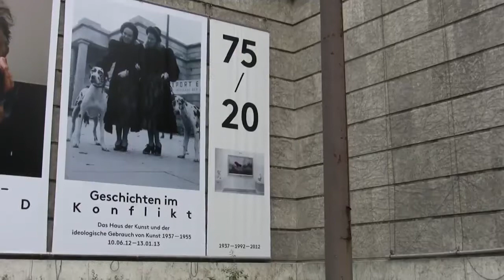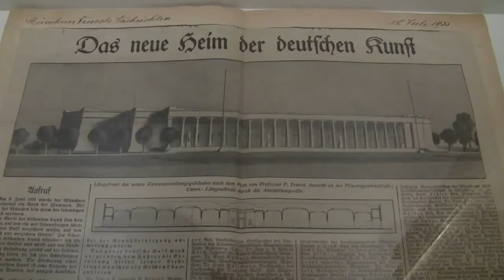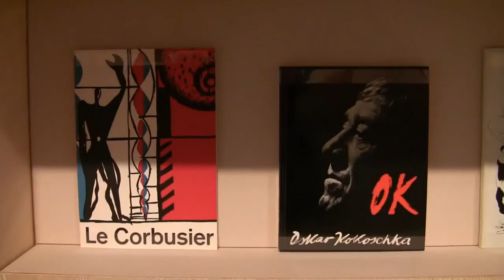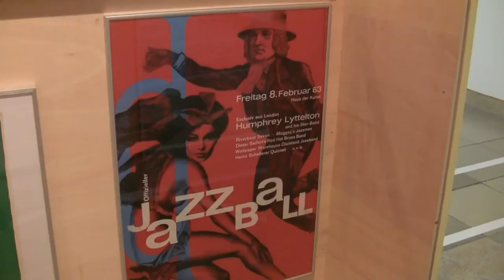Geschichten im Konflikt: Das Haus der Kunst und der ideologische Gebrauch von Kunst 1937-1955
Impressions of the exhibition "History in Conflict: The Haus der Kunst and the ideological Use of Art 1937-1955" from 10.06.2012 to 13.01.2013 at the Haus der Kunst, Munich... read more in German:

Impressionen der Ausstellung "Geschichten im Konflikt: Das Haus der Kunst und der ideologische Gebrauch von Kunst 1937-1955" vom 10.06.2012 bis 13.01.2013 im Haus der Kunst, München.

Vergangenheits-Aufarbeitung in eigener Sache: Das Haus der Kunst zeigt eine Ausstellung zur Geschichte des Baus vom NS-Kulturtempel bis zur Reha-Einrichtung für verfemte Moderne in der Nachkriegs-Zeit -- so wechselhaft wie die ganze Epoche.